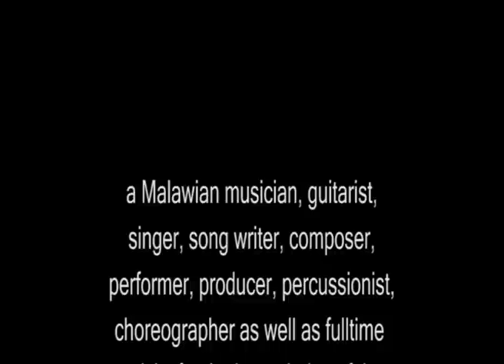BEN LIVE SMALL